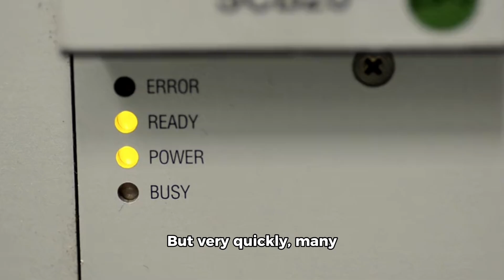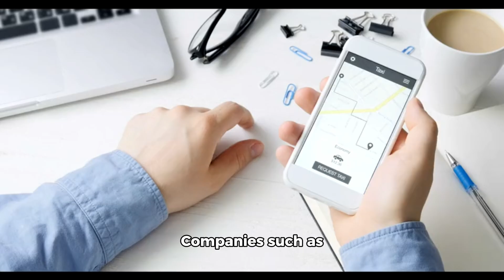Apple & Google Unite: Stop Bluetooth Stalking with New Standard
In a groundbreaking move, tech giants Apple and Google have joined forces to combat the alarming rise of unwanted Bluetooth tracking and stalking incidents. Introducing the "Detecting Unwanted Location Trackers" industry standard, a game-changing solution designed to protect your privacy and security across both iOS and Android devices.
This innovative standard empowers users to receive alerts when a Bluetooth tracking device is detected moving with them, unveiling the tracker's identifier and providing instructions to disable it. No longer will you have to worry about being unknowingly tracked, thanks to the combined efforts of these tech titans.
But that's not all! Major accessory brands like Chipolo, eufy, Jio, Motorola, and Pebblebee have pledged to make their future tracking devices compatible with this new standard, ensuring a safer and more secure environment for everyone.
Don't fall victim to unwanted tracking and stalking. Embrace the power of this groundbreaking technology and take control of your privacy.